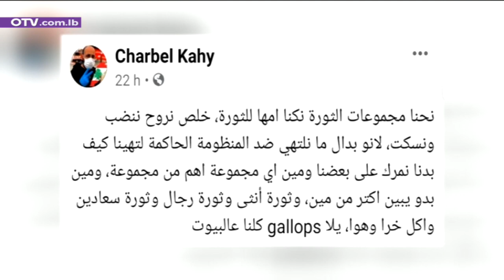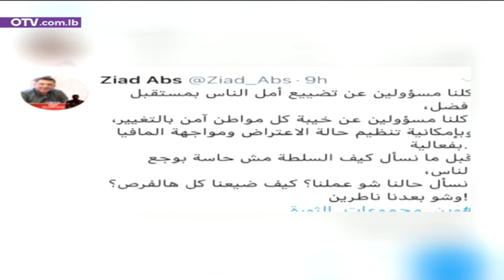هل اكلت الثورة ابناءها؟